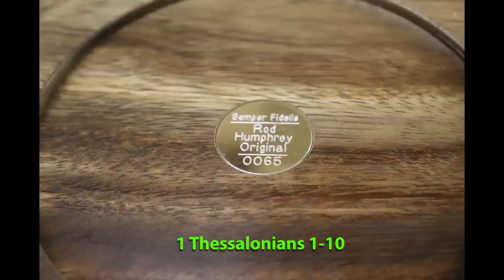Woodturning Two Monkeypod Bowls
Simply awful to turn, amazingly beautiful results!

Anyone that's watched my woodturning videos knows how sharp I keep my tools.  this wood didn't care at all, lol...  THE DUST!  It came off so fine at times that it looked like smoke!  My shop is covered with the stuff.

But, in the end it was worth it, as this wood is truly something special.  The contrasting grain colors in the heartwood of dark and light brown, also contrast with the clean yellow sapwood.  Some flashy chatoyance was an added surprise.

I hope you enjoy it.  Your time is valuable to me, and much appreciated.

Write me a letter or send stuff here:
Rod Humphrey

I've been turning them down for a couple years now, but the time has come to move forward with my channel.  Rest assured, if I review an item I'll give you the good and bad of it.  If I get a percentage of any sale, I'll be up front about it, and will make sure you get a great deal first.  I will also be publishing dedicated videos to certain items which will enhance my workshop and channel, and hopefully yours as well.  Just thought all my loyal viewers and subscribers would like this heads up.  Thanks!  -Rod